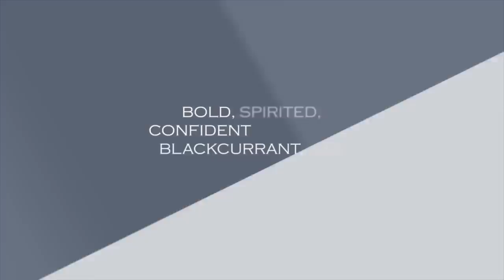7 LOCIONES/PERFUMES/FRAGANCIAS que GARANTIZAN ÉXITO de los HOMBRES para LIGAR: los que + LES GUSTAN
SON LOS PERFUMES MÁS LES GUSTAN A ELLAS, Y SI LES GUSTA TU OLOR TENDRÁS MÁS POSIBILIDADES

Visita nuestro sitio asociado de Amazon para productos de tu interés: